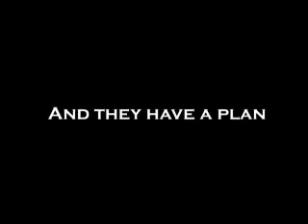Battlespam Galactica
This is for C|NET'S Buzz Out Loud Crew; Tom, Veronica and Molly. It's their fault  i'm now a BSG fan.